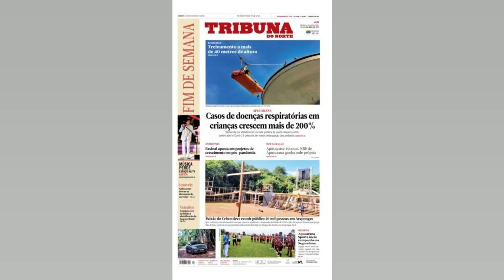SENEME QUER FORTALECER ÁRBITROS E PROMETE ESCALAS COM BASE EM ‘BOM RENDIMENTO’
Presidente da Comissão de Árbitros da Conmebol nos últimos seis anos. Wilson Seneme deixou o cargo na confederação sul americana nesta semana para voltar ao Brasil e chefiar o quadro do País. Ele assumiu o cargo de presidente da Comissão de Arbitragem da CBF na quinta feira. a dois dias do início do Campeonato Brasileiro. Aos 51 anos. o ex árbitro diz que sabe o tamanho do desafio. Nesta entrevista ao Estadão. ele reconhece que a arbitragem nacional precisa melhorar. mas considera que muitas vezes as reclamações de cartolas sobre decisões de jogo “têm muito mais sentido político do que qualquer outra coisa”. Seneme também defendeu o VAR no Brasil. “O VAR dá muita segurança para o futebol. É óbvio que ajustes. que pontos podem ser melhorados e modificados. Agora. não tenha dúvida nenhuma de que é um benefício muito grande”. pondera. Confira os principais pontos da entrevista: Por que o senhor decidiu deixar a Conmebol e assumir a Comissão de Arbitragem da CBF? Não foi por um motivo único. Primeiro foi o meu ciclo na Conmebol. Foram seis anos que eu estive lá e eu sempre acreditei que a gente vive de ciclos. A gente não pode querer se perpetuar numa função e acredito que depois de seis anos eu contribuí com o desenvolvimento da arbitragem na América do Sul. O segundo motivo é em função da proposta que recebi do presidente Ednaldo. de acreditar na proposta de trabalho que ele tem para a CBF. na mudança que ele quer implementar de uma maneira geral. Isso passa pela arbitragem e a gente sabe que a arbitragem tem um fator importantíssimo para as instituições e a gente espera uma filosofia diferente de arbitragem na CBF. E o terceiro ponto. que fez com que eu tivesse certeza da minha mudança. foi o aspecto familiar. Tenho um filho de nove anos e esposa. que viveram comigo em Assunção. Eu adoro a cidade. sempre fui muito bem tratado. mas é longe de casa. longe dos meus pais. Eu quero estar mais perto deles. A família foi determinante. É possível fazer um paralelo entre o desafio que o senhor teve seis anos atrás. quando assumiu essa função na Conmebol. e o desafio que terá a partir de agora? Em alguns aspectos. sim. Em termos de pressão na arbitragem. eu acredito que sim. Agora. em termos de estrutura. a gente pegou uma Conmebol que tinha (somente) uma secretária. Depois de seis anos. a Conmebol tem um centro de referência de VAR e de treinamentos para os árbitros. Onde tinha um heliporto. hoje tem um campo. Em termos de estrutura. a CBF já implementou o VAR – aliás. foi pioneira entre todos os países sul americanos – já tem uma estrutura centralizada para o VAR. já tem todo um trabalho. uma estrutura de departamento de arbitragem. Talvez a gente tenha que fazer mudanças. Estamos numa fase de avaliação. mas talvez a gente tenha que fazer mudanças. Outro fato similar é o que queria o presidente Alejandro Domínguez e o que quer o Ednaldo. que são coisas muito parecidas. Eles querem melhorar. estão abertos e vão confiar no trabalho. Vão dar respaldo. tempo e condições para que o trabalho se desenvolva. O senhor foi árbitro por muitos anos. depois teve cargo de dirigente de árbitros na Conmebol. e sabe que as críticas dos cartolas sempre existiram. Nos últimos anos. porém. elas se acentuaram bastante. Pelo que o senhor observou. os dirigentes têm razão nas críticas que vêm sendo feitas à arbitragem brasileira? Na minha visão. muitas vezes. os dirigentes têm razão. Talvez a maneira e a exposição não sejam as ideais. Eu acredito que as pessoas possam elevar um pouco mais o nível de profissionalismo e buscar as instituições para resolver os problemas. Seria um caminho muito menos desgastante e mais inteligente. Eu penso que a gente não pode levar o futebol brasileiro a níveis de amadorismo. ao contrário. a gente tem que elevar o futebol brasileiro a se tornar cada vez mais profissional. A gente é aberto. sim. às críticas. e a gente...